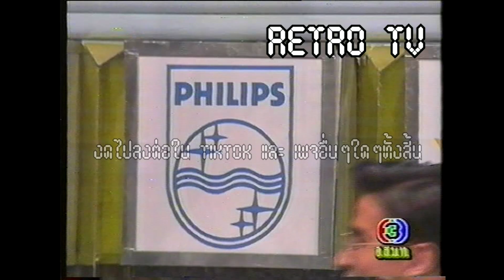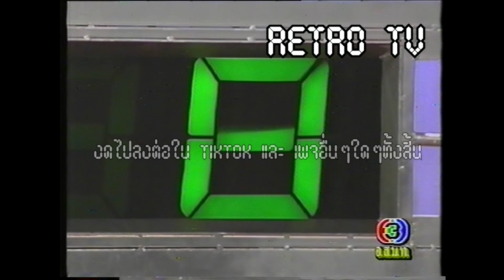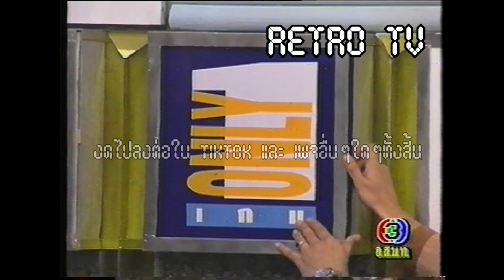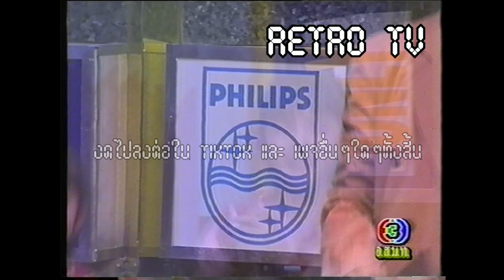Retro TV : Only One เกม : พิ้งกี้ สาวิกา & แนน สกุลรัตน์ (พ.ศ.2536) HD